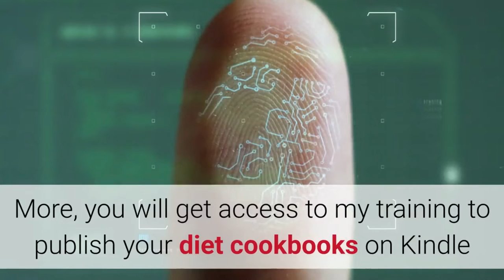Cookbooks Empire Diets Edition Review Bonus - 15,000 Recipes For Your Kindle Success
What is Cookbooks Empire Diets Edition?

Alessandro Zamboni is back with the third release of his winning Cookbooks Empire, this time about how to create easy and fast diet cookbooks.

Inside you will get information on the top 10 newest and trendy diets, with allowed and disallowed foods.

What completes this awesome product is the set of 15,000 recipes he has included in the 90-page guide.

Why you can’t miss this guide? Because it opens a big new market to you, and gives you the opportunity to attack this market and finally earn with your recipe books.

All you need to do is rewrite the description of these recipes, keeping the ingredients list intact.

PLUS..

Here's My PERSONAL Exclusive "Cookbooks Empire Diets Edition" Custom Bonus Offer for You:

(High-quality and closely related to "Cookbooks Empire Diets Edition")

- Bonus #1: Kindle AK Booster Pro Software (Resellers License) - AK Booster Pro can help You Gain a Massive Advantage over your Competitors... And Maximize Your Profits in a snap... Find profitable, easy to rank, Kindle niches in minute and promote your book to thousand of hungry buyers to rake in loads of traffic.

- Bonus #2: Kindle Secrets - How to double your profits by turning 3 books into 7 books!

- Bonus #3: 3 Tips that Change Kindle Game Big Time - Exclusive tips to make money on Kindle!

- Bonus #4: How To Publish An Ebook On Amazon Kindle

- Bonus #5: Kindle Ecover Pack - Amazing Package Of 50 Kindle Covers! Inside this product package, you are about to receive 50 kindle covers that will help you make a lot sales online!

1. Buy "Cookbooks Empire Diets Edition" by Clicking